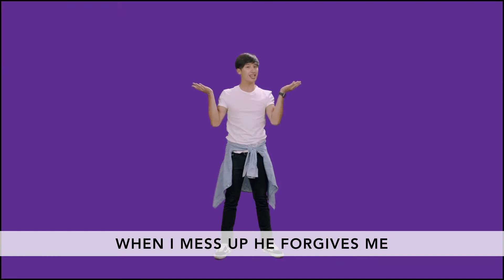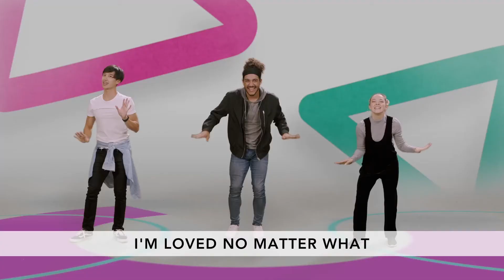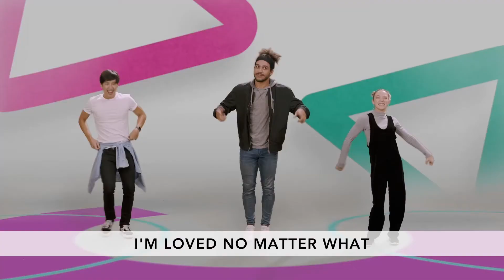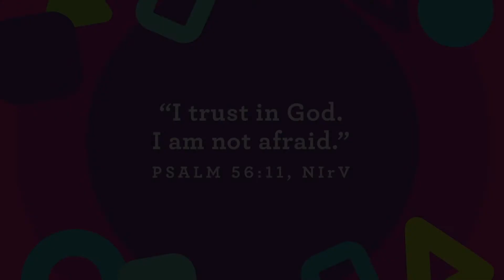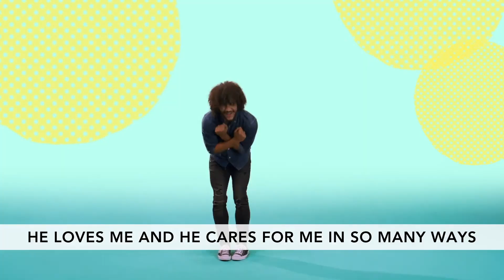June 13, 2021 GSCC Kids Jr (Preschool)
Story Focus: We can trust God’s plan. Then, we will hear the story of a guy named Joshua and his battle against Jericho. Joshua had a choice to make, and it all came down to whether or not he trusted God and His plan. God’s plan for Joshua worked, and we want our preschoolers to know that they can Press Play and trust God’s plan for them too.